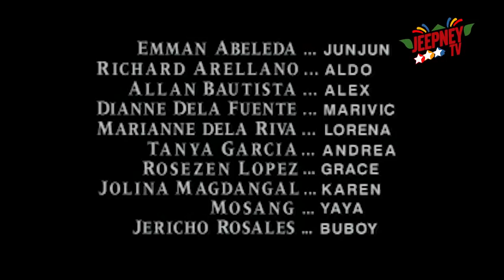Esperanza: Full Episode 285 | ABS-CBN Classics